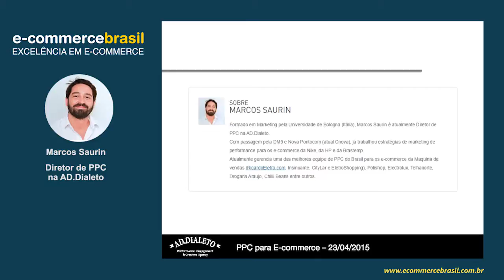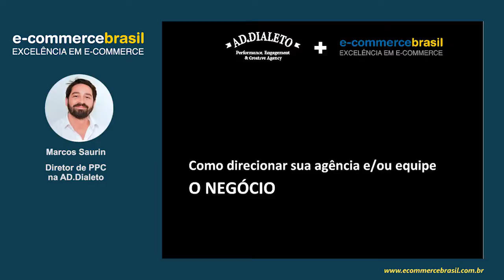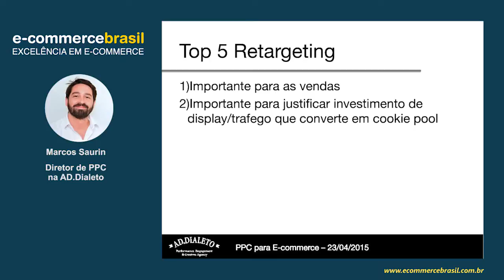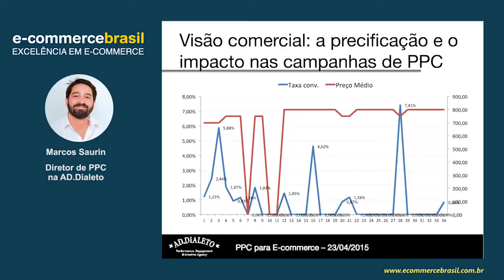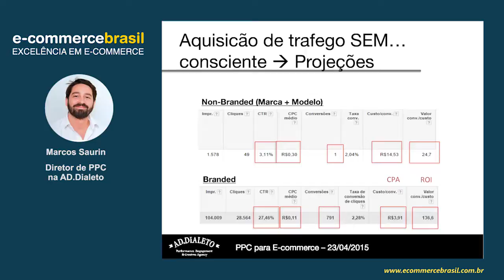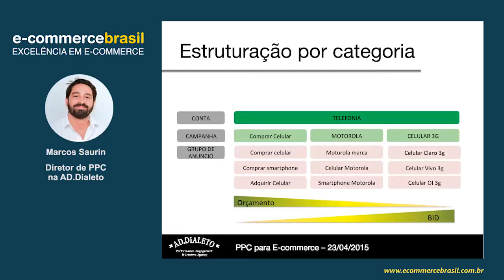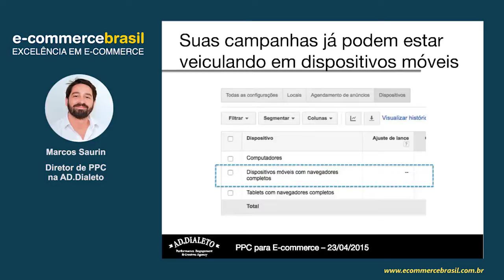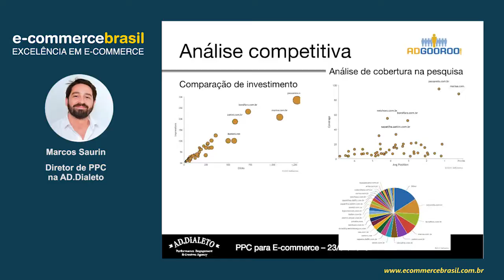Webinar: Estratégia de PPC para E-commerce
Misturando a visão analítica e de gestão, o webinar se propõe tocar diversos pontos da operação de uma equipe de PPC, agregando valiosas informações tanto para os gestores de e-commerce quanto para os profissionais de mídia de performance.

CONTEÚDO PROGRAMÁTICO

- Lá vem o PPC
- Estratégia de PPC para e-commerce
- Dicas avançadas de estruturação de conta e melhores práticas
- Mobile
Demonstração de resultados
Um olho à concorrência. Metodologia e ferramentas para a analise competitiva